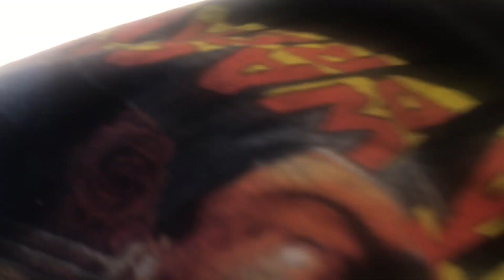T444e Broken Piston Roadside Repair. Will it Work?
This orientation might be a little bit better.